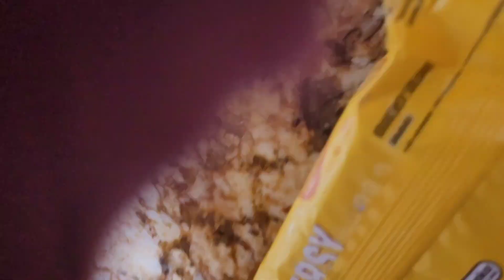Szybki deser ciasto bez pieczenia kajmak 3Bit